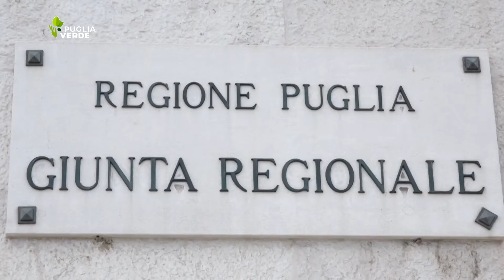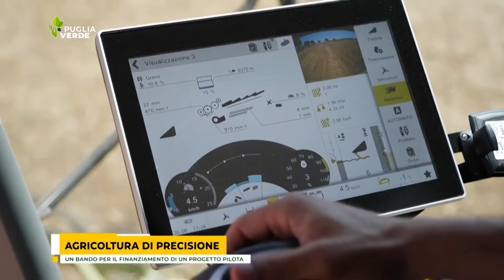AGRICOLTURA DI PRECISIONE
Un bando per il finanziamento di un progetto pilota